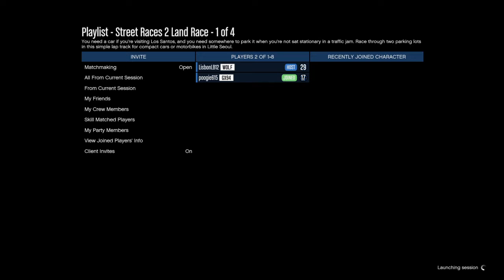Grand Theft Auto V: Street Race (Part 1)